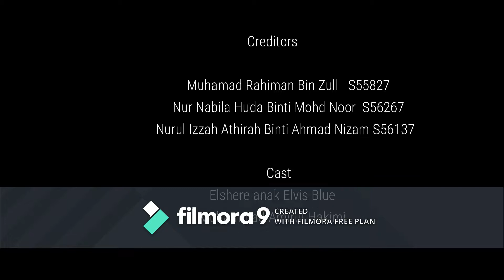EAC Live (facilities issue)